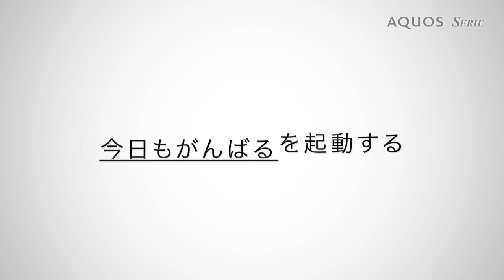SHARP AQUOS SERIE SHV34 COMMERCIAL AU From Commercials World, Funny Little Stories